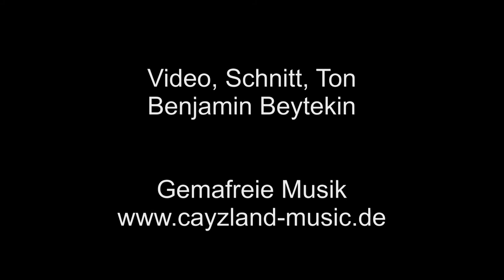Cruising Detroit with a Chevrolet Impala V6 / Dashcam, 08/10/2016.